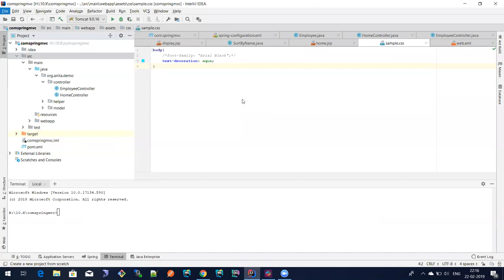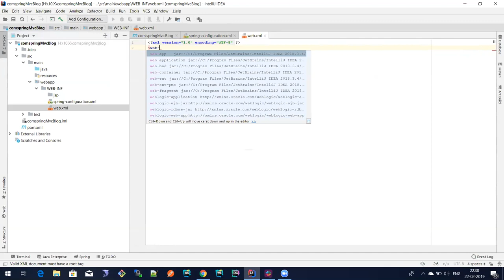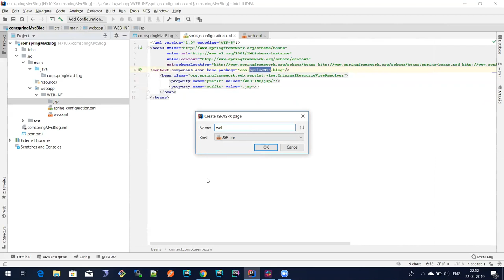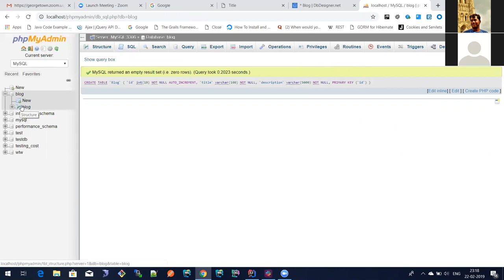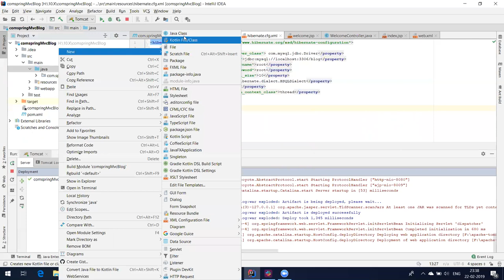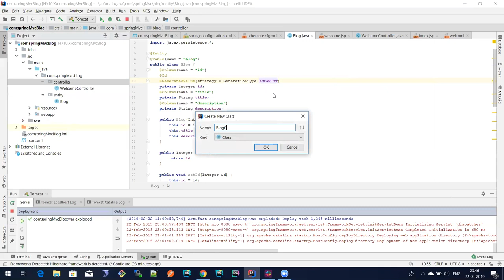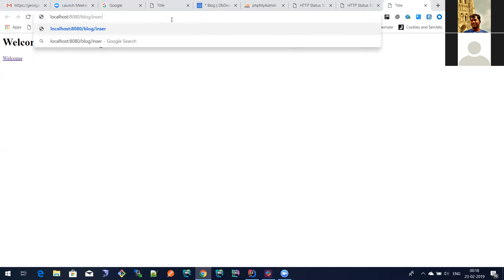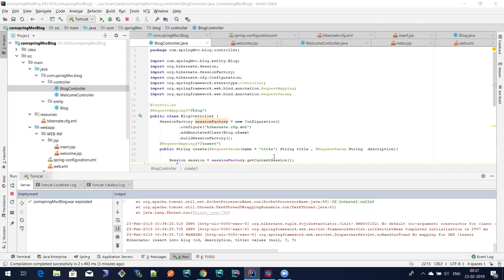Spring MVC with Hibernate Part 1